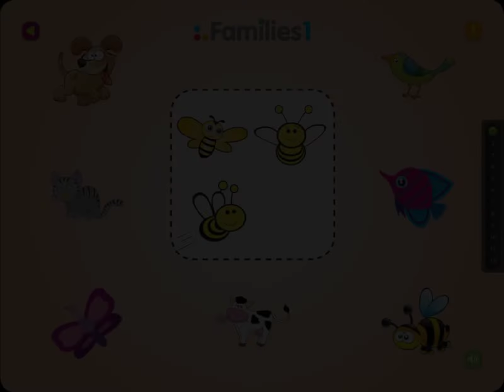Teachers Pack 1 | ABA slp bundle for ASD therapy | Autism Special education skill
This app includes important activities that help develop cognitive skills, language skills, visual perception skills, and fine motor skills among kids aged 1.5 - 5 years.